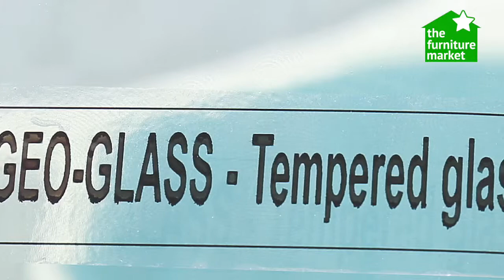Geo-Glass Clear Large Nest of 3 Tables